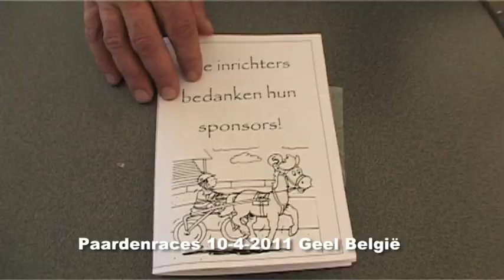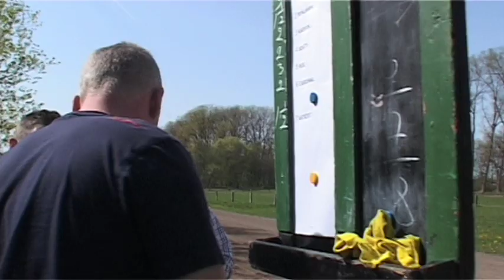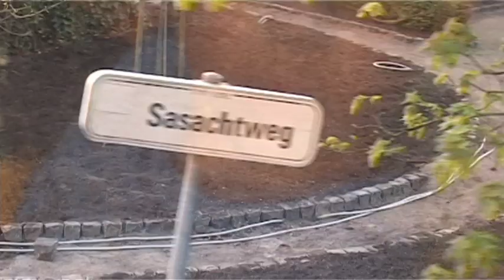Koers Geel 10 april 2011.mov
Op 10 april 2011 zijn we met de vereniging Het St Tunnisse Metworstpeerd naar Belgie geweest op uitnodiging van de trainers van Bruins III  Sascha en Kris. De paardenraces van Geel. Pony's Paarden, een Frietkot en Bier waren de ingridienten van deze dag. En met succes. 13 mei 2012 gaan we weer.